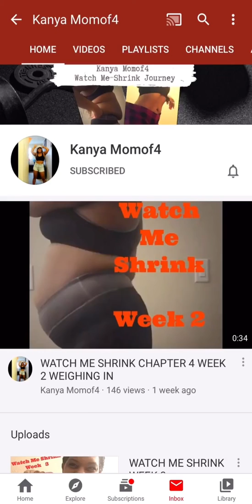Cash giveaway WINNER!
This is our 1st of many cash giveaways guys so if you not already SUBSCRIBE and make sure that post notification bell is on for our channel and stay tuned in!